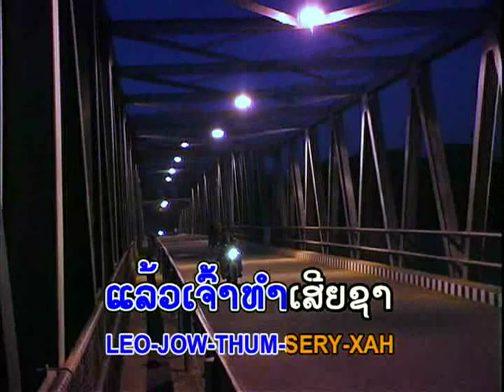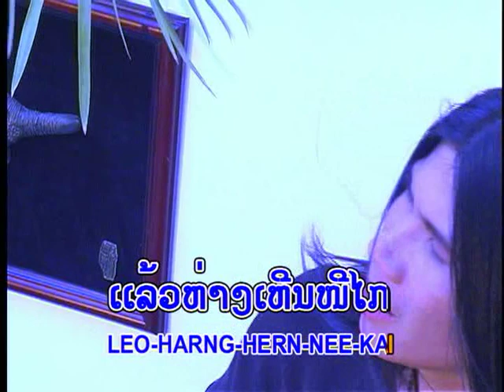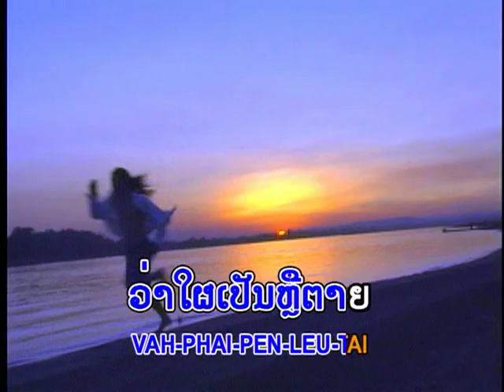Toui Bb Gun- Kou larb dum